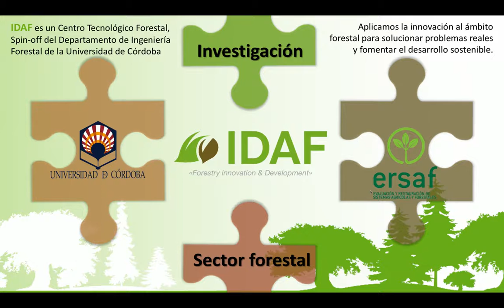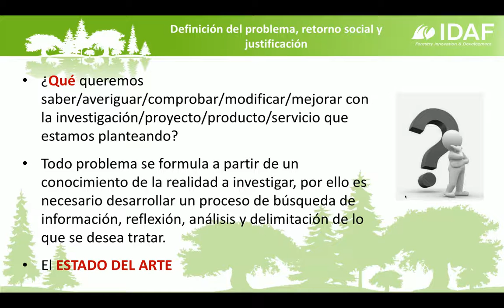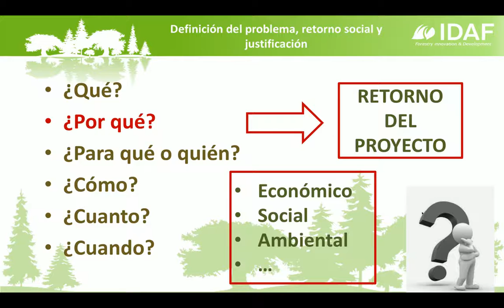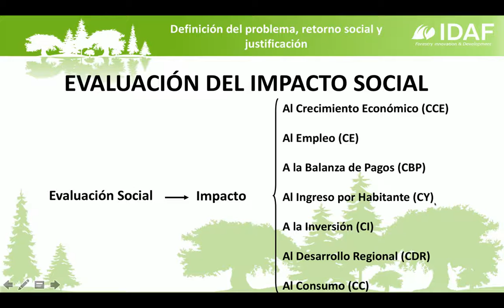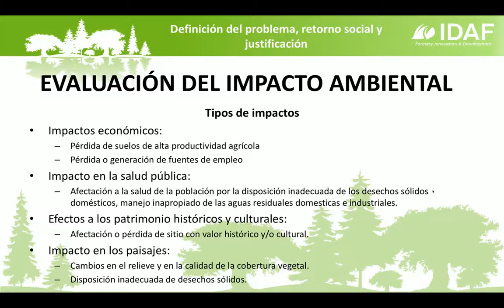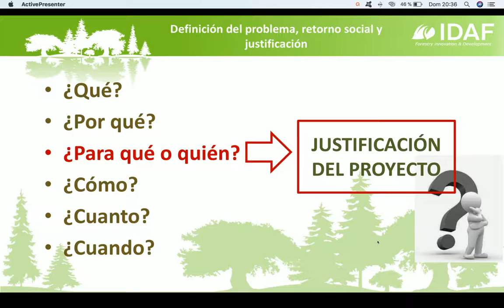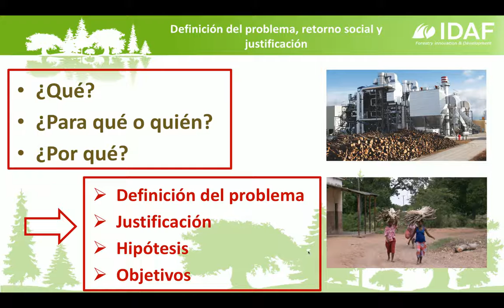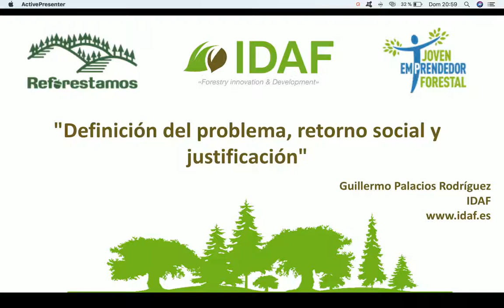Definición del problema, retorno social y justificación JEF2018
En este video te brindamos conceptos clave para la definición del problema que estás intentando resolver en tu propuesta de valor. Gracias a nuestros amigos de IDAF por el apoyo en la elaboración de esta herramienta que sirva de apoyo a los jóvenes en segunda fase de Joven Emprendedor Forestal 2018.